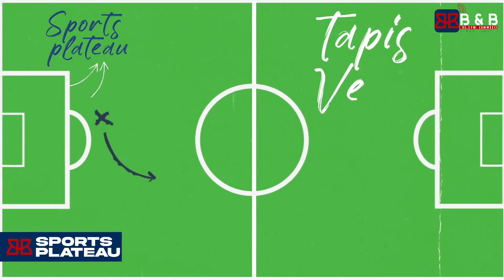CHAMPIONSLEAGUE||BARCA YABUZE 3||XAVI NADAHINDURA BIRARANGIRA YIKINIYE EUROPA